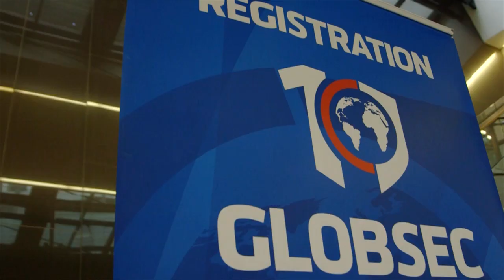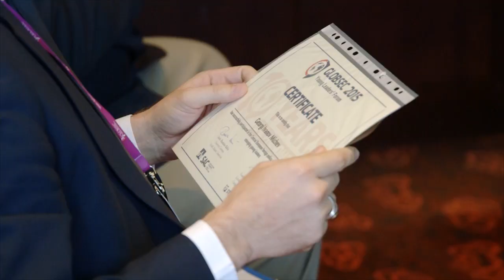Globsec Young Leaders Forum 2015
All GYLF memories from 18 – 21 June 2015 are back! Already the 4th edition took place in Bratislava on the sidelines of GLOBSEC Bratislava Security Conference.